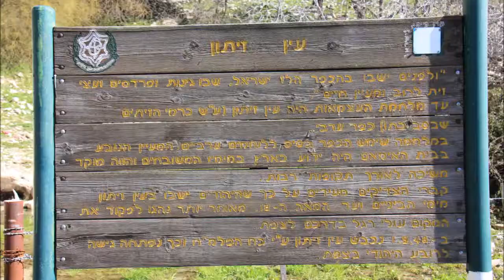3en alzeton قرية ومسجد عين الزيتون قضاء صفد عين الزيتون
3en alzeton قرية ومسجد عين الزيتون المهجرة قضاء صفد ،مجزرة عين الزيتون